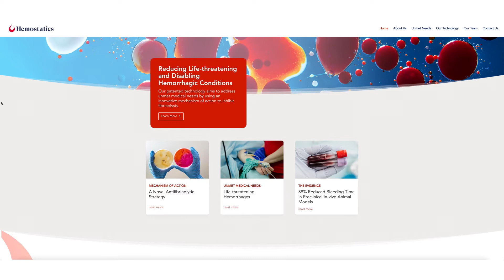Hemostatics, new CataloniaBio & HealthTech member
Nicolas Saglio, CEO of Hemostatics